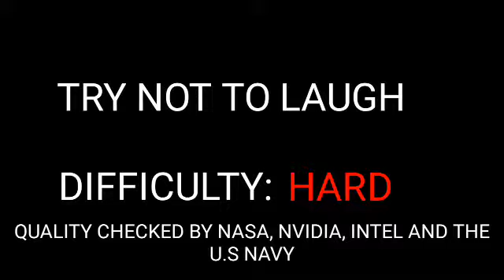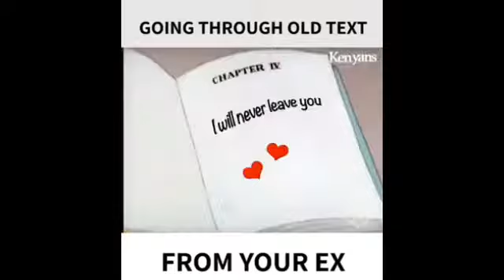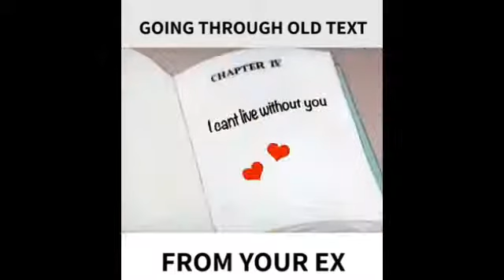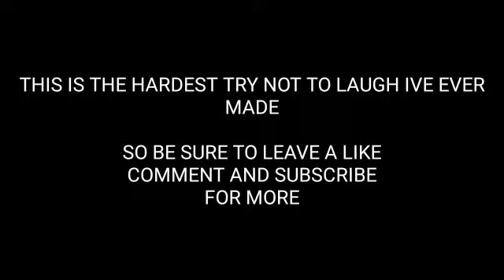TRY NOT TO LAUGH DIFFICULTY: HARD (2018) Quality checked by NASA, nVIDIA, intel an the U.S navy